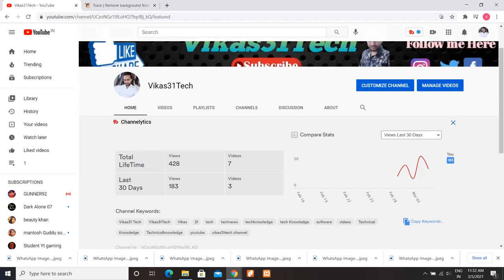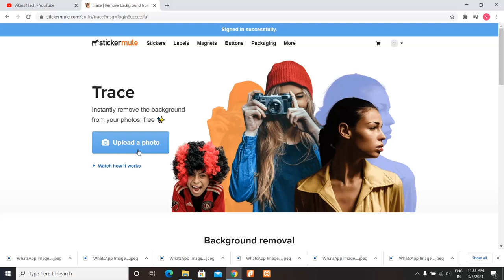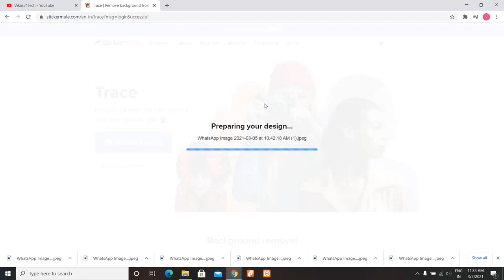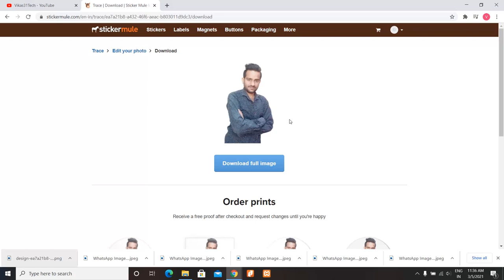How to Remove Photo Background in One Click - HD Quality | Photo ka Background Kaise Hataye 2021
Hello Friends,

Is video mein mai apko sikhaunga ki aap kisi bhi photo ka background kaise remove kar sakte hai wo bhi sirf ek click se HD Quality mein.

 इस  वीडियो में मै आपको सीखाऊंगा कि आप किसी भी फोटो का बैकग्राउंड कैसे रिमूव कर सकते है वो भी सिर्फ एक क्लिक से HD में.

Gmail id ka password kaise change kare | How to change gmail password in Mobile 2021 |